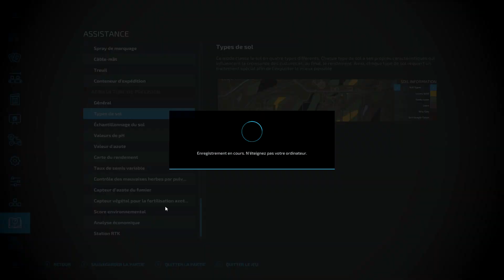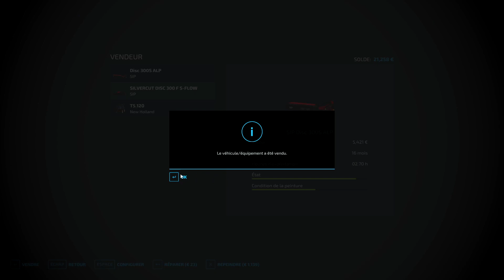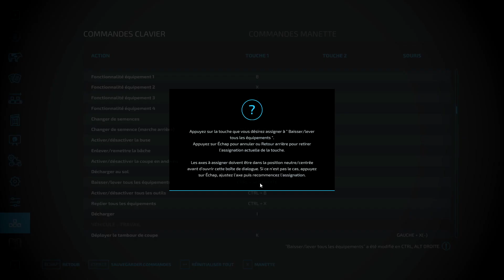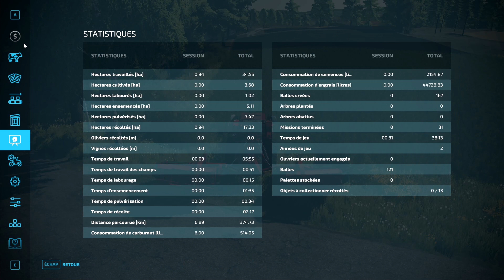FS 22 - La galère !!! - Campaign of France - Retour aux sources EP 17 - farming simulator 22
bonjour à tous c'est AMFarmer aujourd'hui un nouvel episode de la série "Retour aux sources"
C'est le début d'une nouvelle aventure !!!
sur Campaign of France
merci à tous et bon visionnage